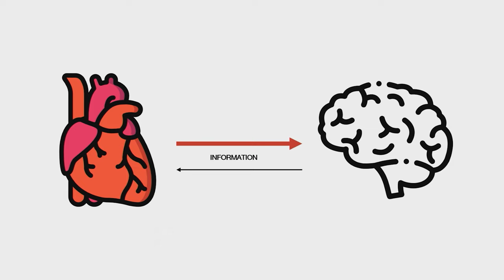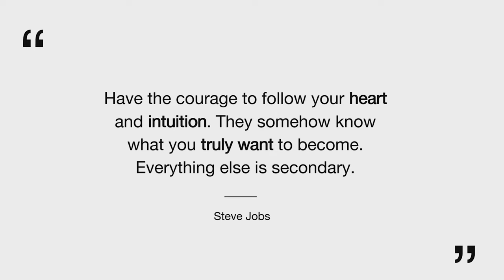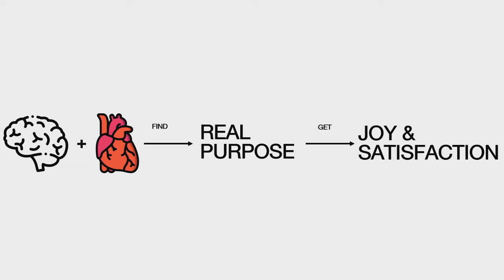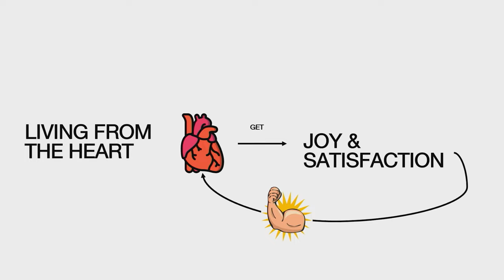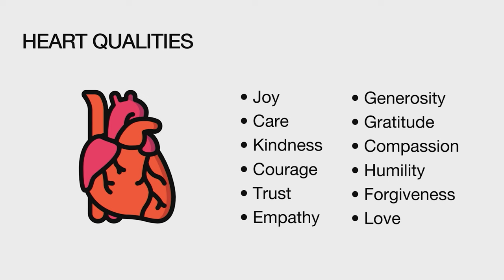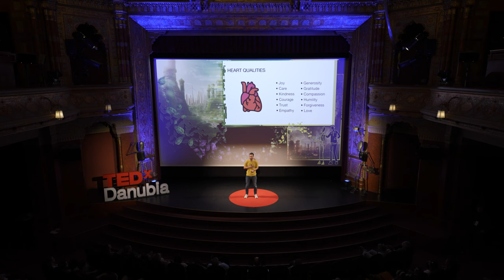Don't settle for purpose | Johannes Weber | TEDxDanubia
NOTE FROM TED: This talk only represents the speaker's personal views and understanding of the heart and brain which lacks legitimate scientific support. We've flagged this talk because it falls outside the content guidelines TED gives TEDx organizers. TEDx events are independently organized by volunteers. The guidelines we give TEDx organizers are described in more detail

Should we all try to find our purpose in life - and will it bring us joy and satisfaction in return? In this TEDx talk, Johannes Weber, accomplished entrepreneur and pioneering impact investor, motivates us to go beyond the mental purpose quest and to bring our heart qualities into our daily actions so we can live a truly fulfilled life. Johannes is a passionate entrepreneur, pioneering impact investor and a father of three amazing children. After a successful IPO in his mid-twenties, Johannes followed his dream to tackle some of the world’s biggest challenges by harnessing the power of entrepreneurship. Johannes co-founded Ananda Impact Ventures in 2009 and was recognized as a ‘Young Global Leader of the World Economic Forum’. The company has since become one of the largest impact venture capital firms in Europe. He is enthusiastic about boxing and meditation, which have taught him valuable - and surprisingly similar - life skills. This talk was given at a TEDx event using the TED conference format but independently organized by a local community.